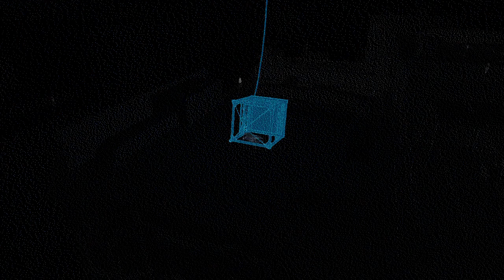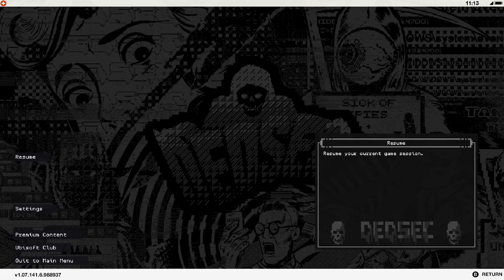Watch Dogs 2 PART 40 After 8 Years of Release